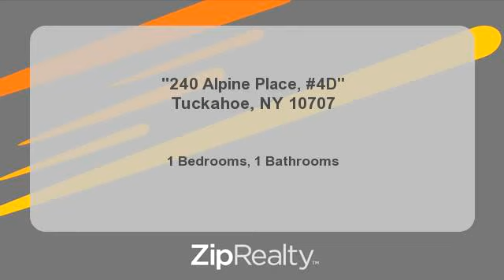Homes for Sale - "240 Alpine Place, 4D", Tuckahoe, NY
Bedrooms: 1
Bathrooms: 1
Square Feet: 750
Price: $185,000